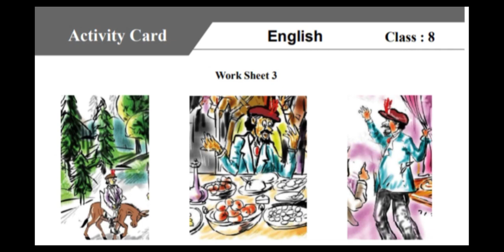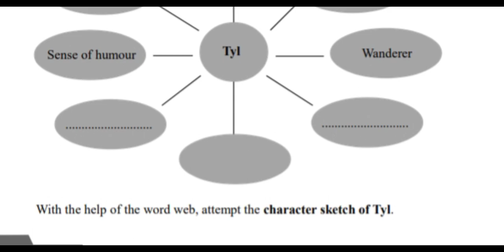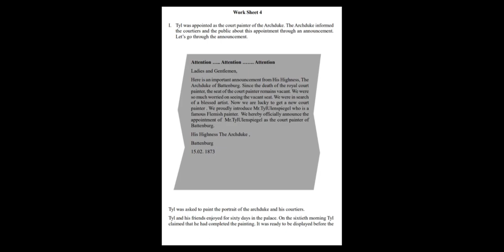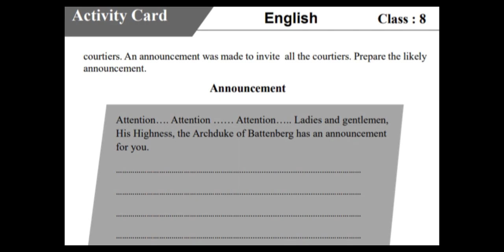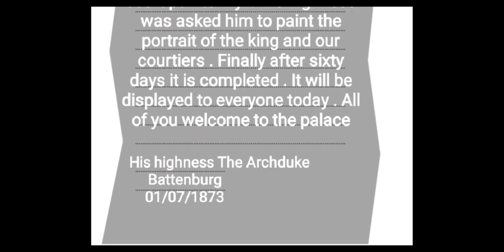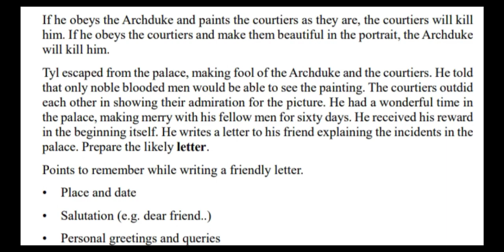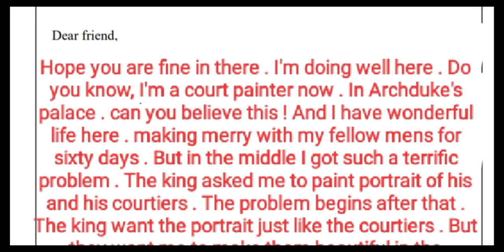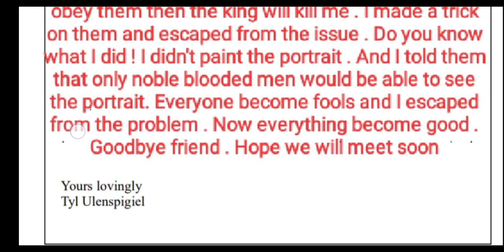part 2 English std 8 പഠന മികവ് രേഖ learning excellence record std 8 english